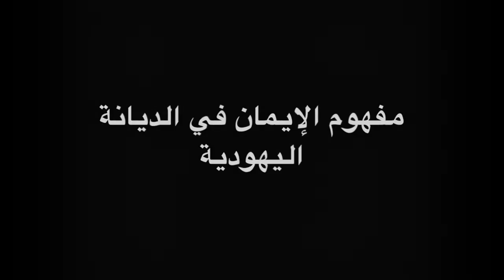شرح سريع - مفهوم الإيمان في الديانة اليهودية